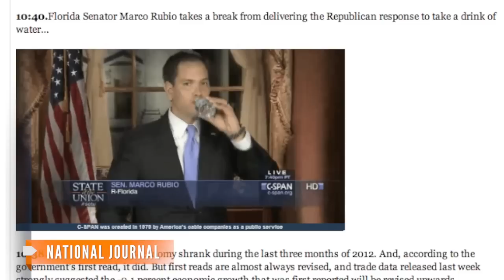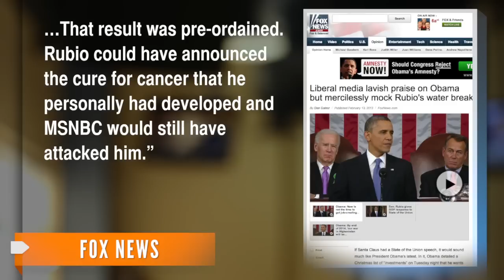Marco Rubio, the Water Bottle and So Many Jokes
Sen. Marco Rubio (R-Fla.) took an awkward drink of water during his response to President Obama's SOTU. Does the media backlash hurt him politically?